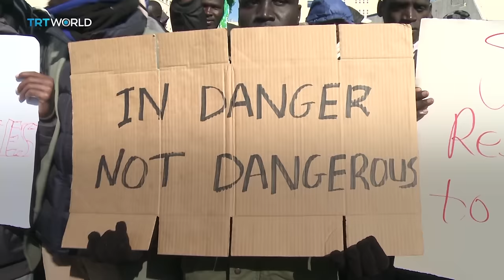Israeli chief rabbi compares black people to monkeys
Yitzhak Yosef - the Sephardic chief rabbi of Israel - compared African people to monkeys during his weekly sermon. Many Jewish people around the world condemned his comments. Tens of thousands of African refugees are seeking asylum in Israel while Netanyahu sees them as a threat to the country.